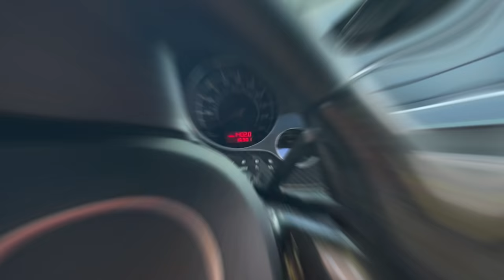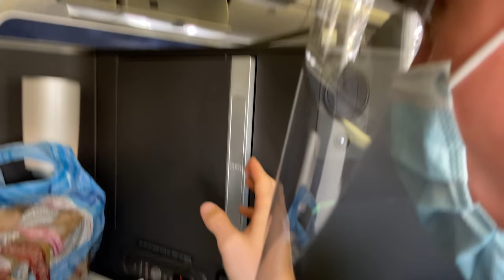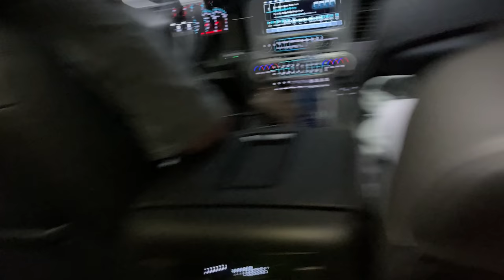WELCOME TO UNSPEAKABLE'S ISLAND HOUSE!! (HUGE MANSION)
🔥 DOWNLOAD ROCKET SLIDE VIDEO GAME!!

You saw in last vlog “Mystery Neighbor FOUND Hiding In My House!! (Ultimate Hide and Seek Challenge)” Stephen Sharer did a hide and seek challenge with Ellen Mystery Neighbor so she wouldn’t do a surprise prank at the Sharer Fam house. Today in Stephen Sharer BRAND NEW vlog for 2021, Stephen Sharer is leaving Beverly Hills California and going on a top secret vacation with spy best friend BFF Stephanie. Stephen Sher and best friend Stephanie hop in the Uber and think they spot a mystery neighbor in the car. Steven and Stephanie board the flight to Houston to visit Nathan aka Unspeakable at his island house in Texas. Stephen Sharer gives a house tour of Unspeakable’s mansion and gives a sneak preview of some epic challenges and vlogs that will be filmed at the island house.

The Royalty Family Mom and Dad SWAP LIVE'S For 24 Hours! (BAD IDEA) | The Royalty Family